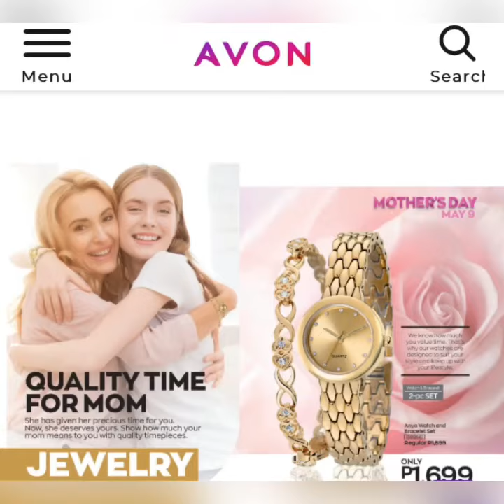AVON CELEBRATE MOM!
We have gift ideas for you and your customers
this Mother's Day.